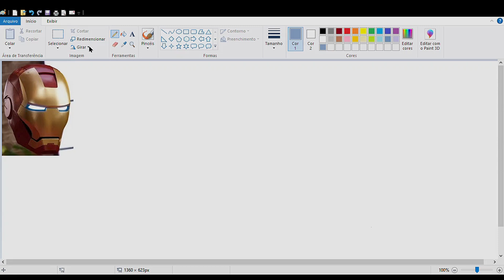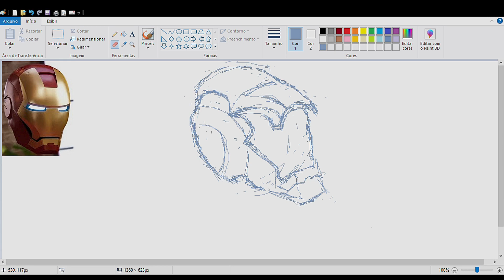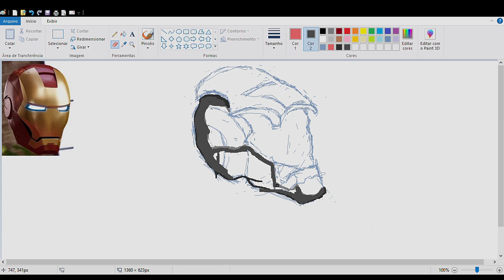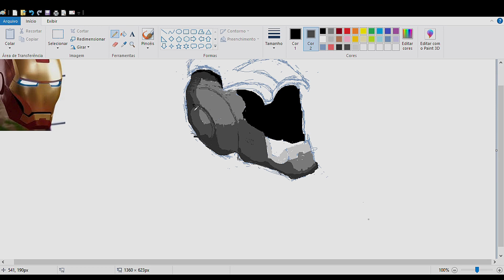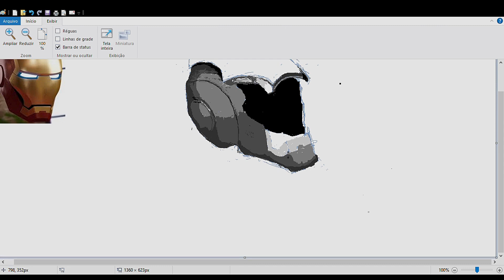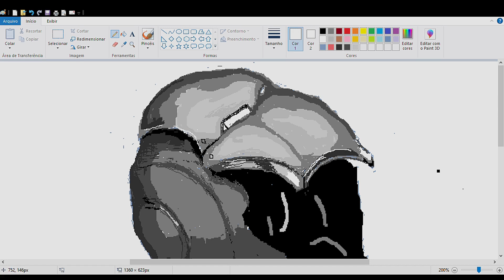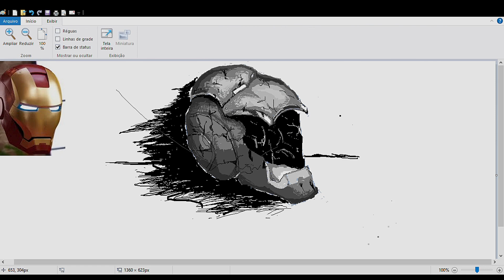Desenhando Homem de Ferro Heroi Vingadores Drawing Iron Man Armor Hero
neste video estou desenhando o Homem de Ferro Heroi dos Vingadores Drawing Iron Man Armor Hero.

Vingadores - todos querem dominar o mundo (Português)👉
Homem de Ferro (2A Serie) (Português) Capa comum👉
Homem de Ferro a Essência do Medo (Português) Capa dura👉

Lembro de uma cena em Vingadores Ultimato que acontece após Vingadores Guerra infinita , essa cena em particular achei muito foda , que é a cena em que o Tony Stark , Iron Man ou Homem de Ferro , grava uma mensagem para sua mulher a Pepper Potts.

O que mais me marcou não foi o discurso do Iron Man , mas sim a cabeça , cabecete da armadura do Tony Stark toda quebrada .

Aquilo realmente me sla surpreendeu.

E por isso fiz este desenho , queria tentar fazer meio que uma homenagem , o resultado final não foi bem o que eu queria mas espero que gostem.